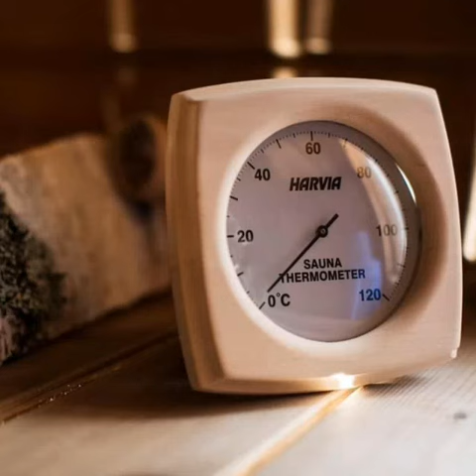Finlevi Home Builder's /Sauna Specialist Harvia Exclusive dealer here in the Philippines.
Studies show that sleep comes more effortlessly after sauna and the amount of deep sleep increases.

FINLEVI Home Builders, Inc | Your Spa, Steam and Sauna Specialist
Harvia Exclusive dealer here in the Philippines